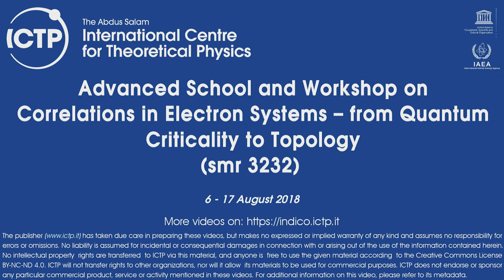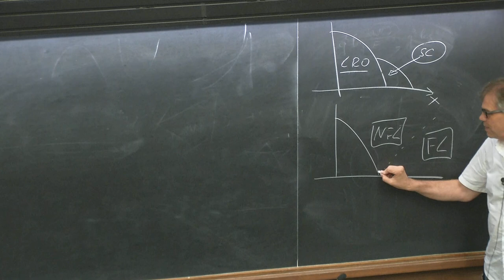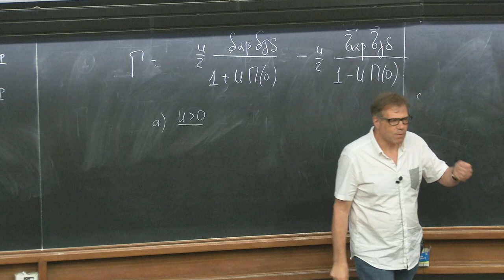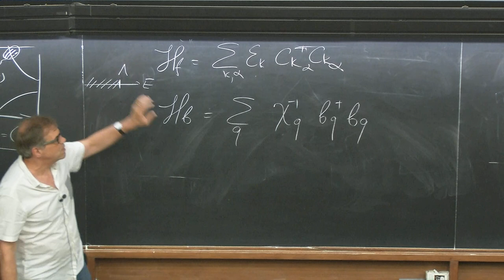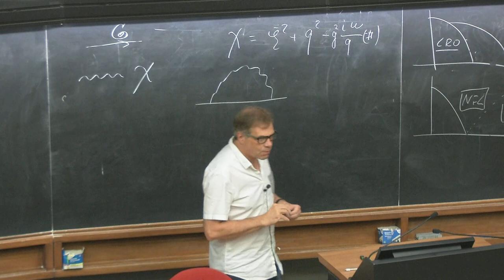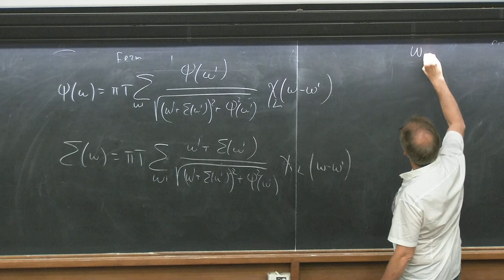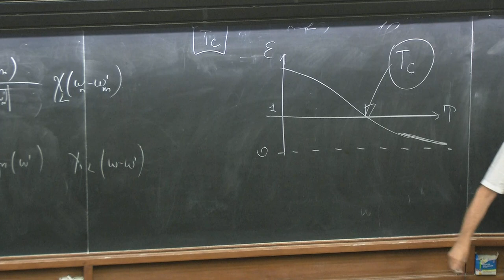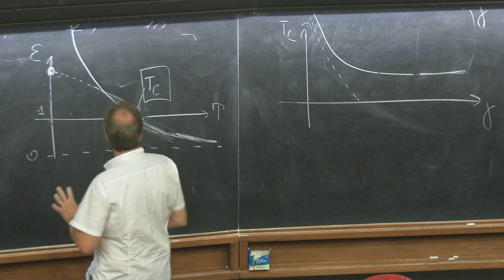Non-BCS superconductivity in quantum-critical systems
Speaker: A. Chubukov (University of Minnesota, USA)
2018_08_15-14_45-smr3232